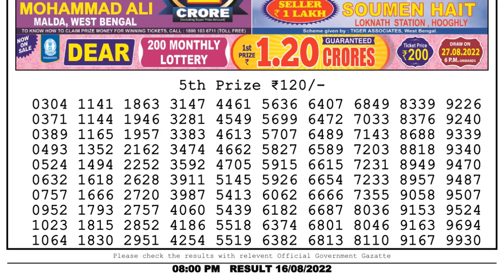🔴 Lottery Sambad Live 08:00pm 16/08/2022 Evening Nagaland State Dear Lottery Result Pdf Download